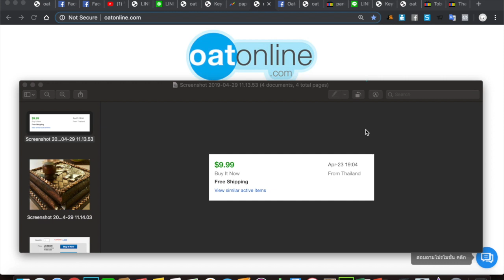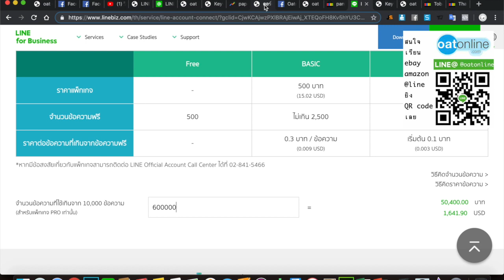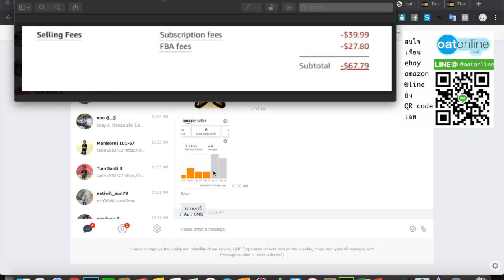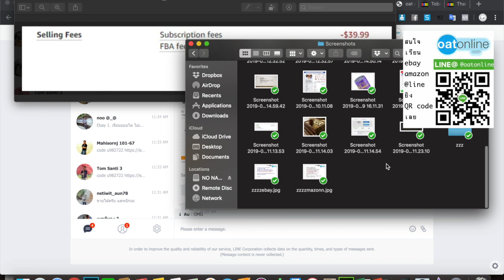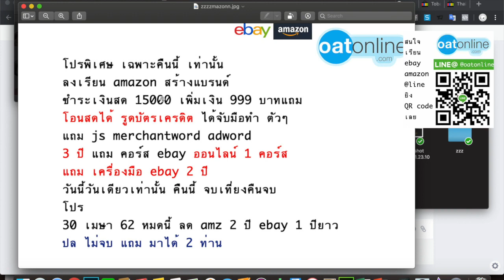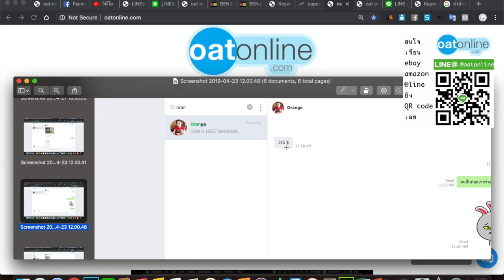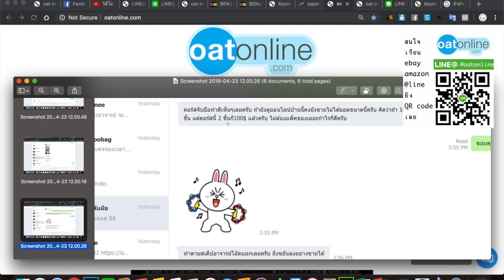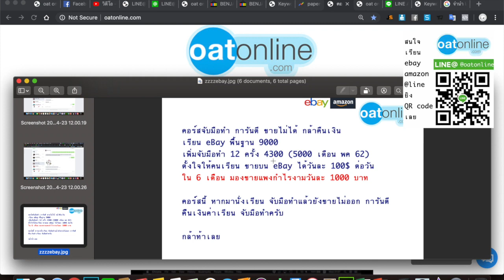ขายอะไรดี ออนไลน์ eBay idea สินค้า ขายได้บน ebay